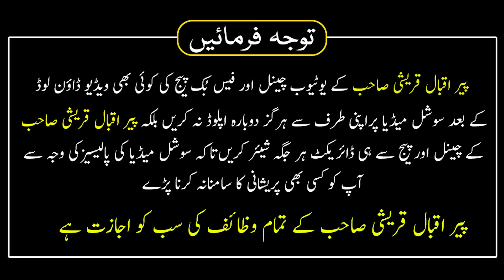Qubani Ke Gosht Par Chota Sa Amal Kar Lain | rizq ke darwaze kholne ka wazifa | Peer Iqbal Qureshi